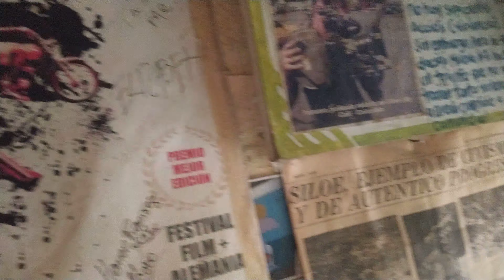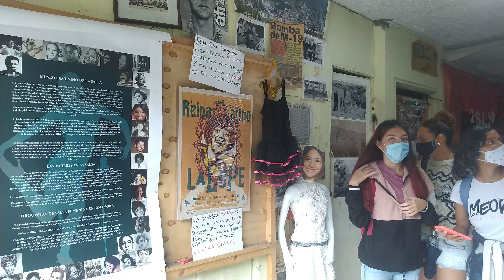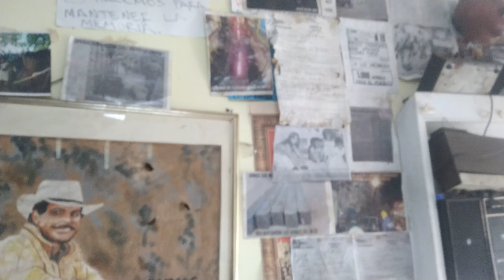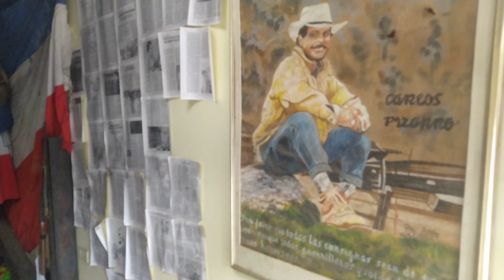30 de noviembre de 2021